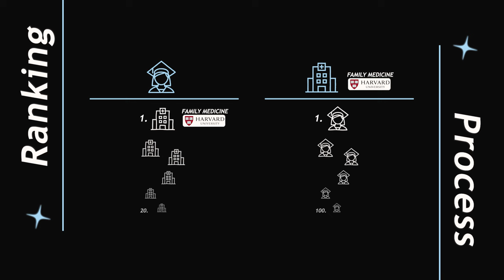Our Match Results -What is Match Day?! 🚨🩺 📧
Join me on this exciting journey through Match Day as I share the highs, lows, and everything in between of being a medical resident! From nerve-wracking moments awaiting the match results to celebratory hugs and tears of joy, you’ll experience it all with me. 🚨

But first, let’s talk about what I’m wearing. As a medical professional, comfort and functionality are key, which is why I rely on Fabletics scrubs to keep me comfortable and stylish throughout my shift.

Throughout this video, you’ll catch glimpses of how Fabletics scrubs keep me feeling confident and ready to tackle whatever challenges come my way!

So, grab your stethoscope and join me on this unforgettable Match Day journey, where every moment is filled with anticipation, excitement, and the comfort of Fabletics scrubs.